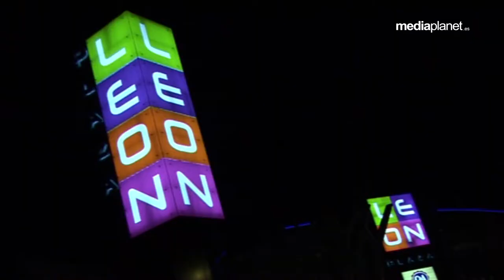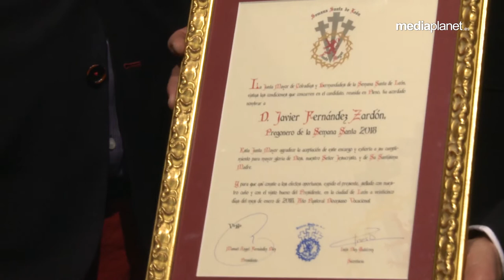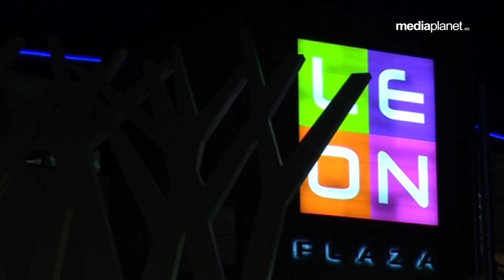Nuestra Pasión ➕ 31/01/18 ➕ Semana Santa en León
🆕 📺 Como cada semana, hoy te traemos un nuevo programa a de ➕ NUESTRA PASIÓN ➕ gracias al Centro Comercial León Plaza 😊👌

🎙🤵  Nuestros compañeros Marcelino Garcia y Jose Antonio Fernandez te acompañan en este repaso semanal por las últimas noticias y toda la actualidad semanasantera:

☑ Ha sido noticia.
☑ Javier Fernández Zardón, "Motorines", pregonero de la Semana Santa León Oficial
☑ Entrevista al director de la Agrupación Musical Santo Cristo de la Bienaventuranza
☑ Será noticia.

Para estar al día de todas las novedades, nos puedes seguir en nuestra página de Facebook

▶▶▶▶ MEDIAPLANET ◀◀◀◀

🎥 Vídeos para empresa
📢 Organización de eventos
🔴 Corporativos, spots, publicidad, coberturas nacionales
🏢 Sede central en León
📌 Oficinas en Madrid, Salamanca, Asturias. Trabajamos en toda España.

☎ 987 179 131 / 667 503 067